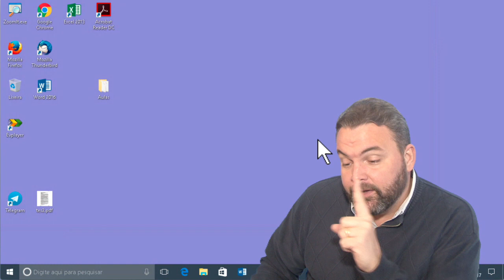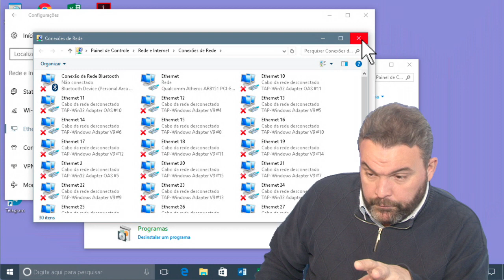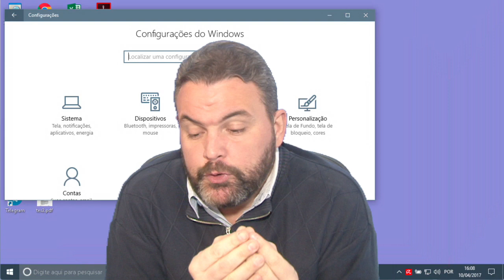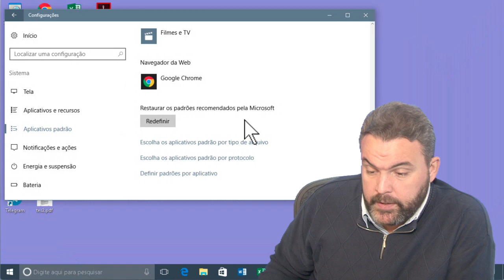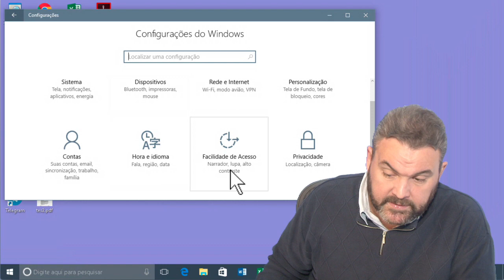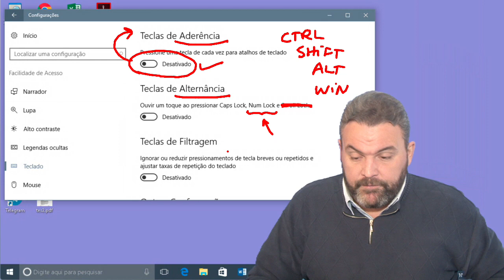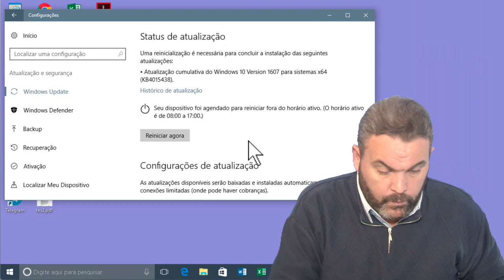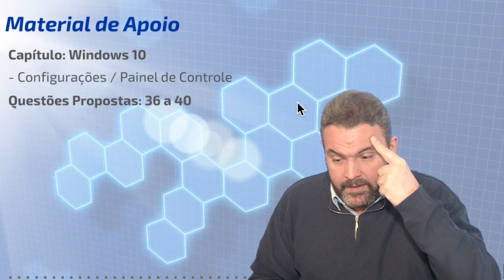Microsoft Windows - Vídeo 12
Informática para Concursos - Curso Teórico Completo 2017/2018
Microsoft Word (Módulo 4)
Vídeo 12 - Configurações e Painel de Controle
Material Didático pode ser encontrado no site do Curso.